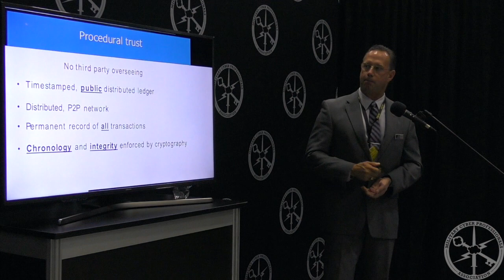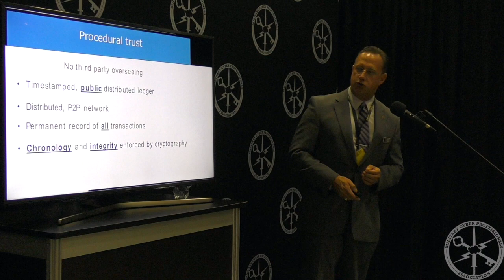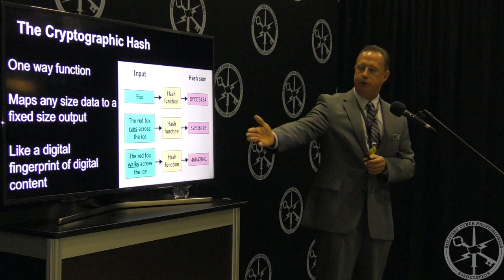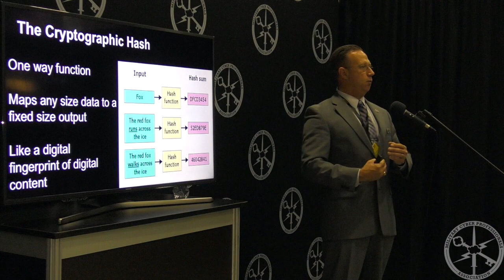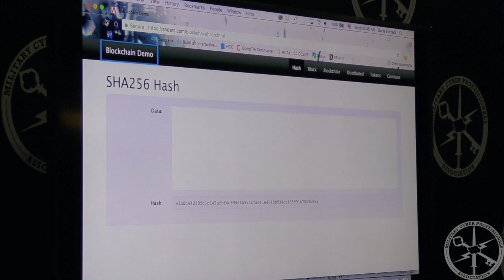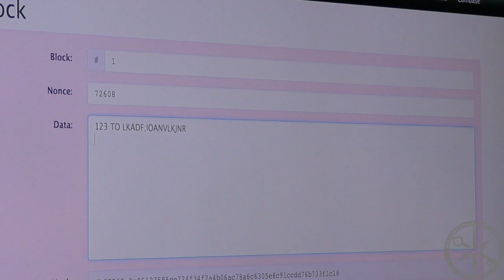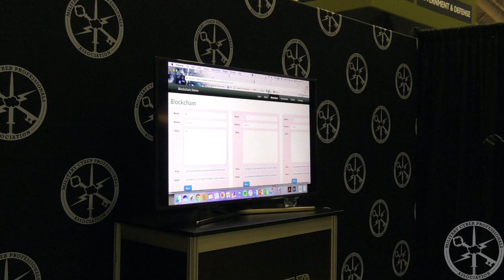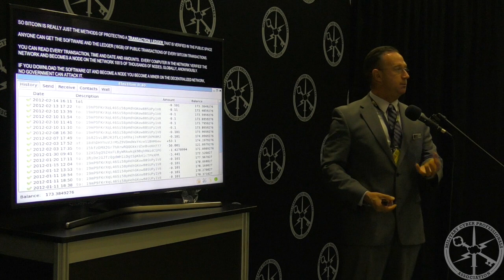2017 Cyber Pavilion: Dr. George Trawick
2017 AUSA Cyber Pavilion, hosted by the MCPA
Feat. Dr. George Trawick, National Defense University